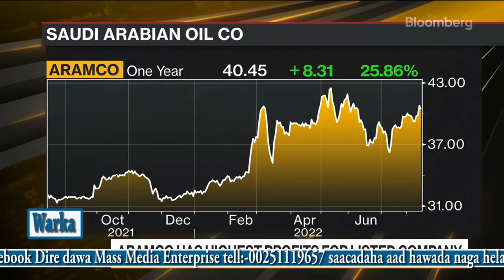WARKA DIRE TV 09 12 2014